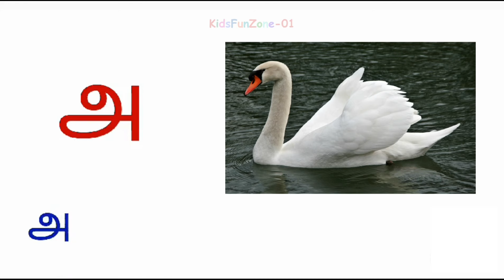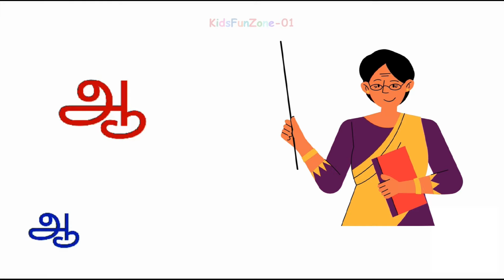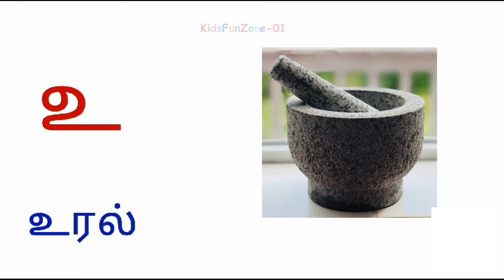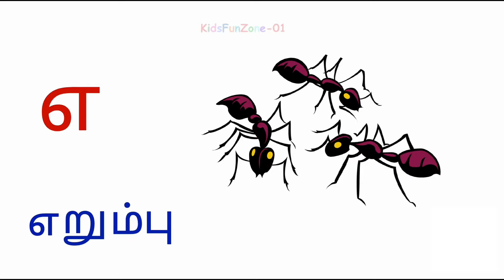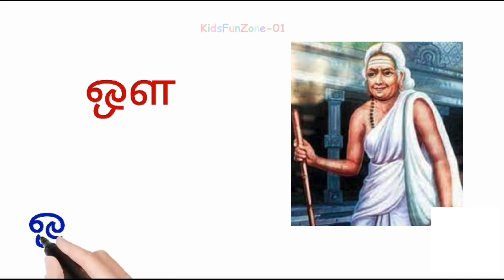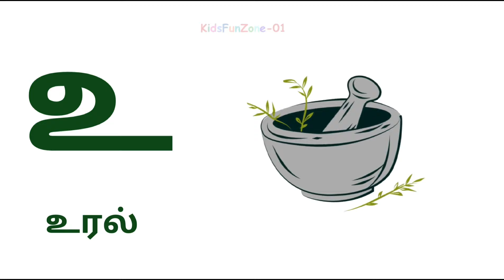Tamil alphabet for Kids| உயிர் எழுத்துக்கள் |Uyir Ezhuthukkal| அஆஇஈ with video clips அன்னம் ஆசிரியர்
Learn உயிர் எழுத்துக்கள் அன்னம் ஆசிரியர் |Uyir Ezhuthukkal| a aa e ee  அஆஇஈ with video clips for each letters| Learn Tamil letters/alphabets for children/Tamil Uyir Eluthukkal for beginners 94 @KidsFunZone-01